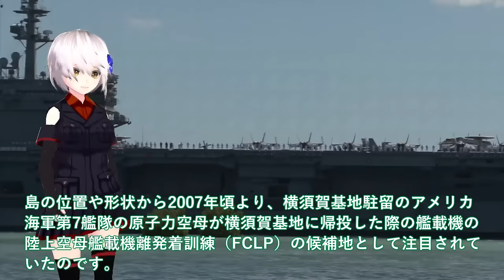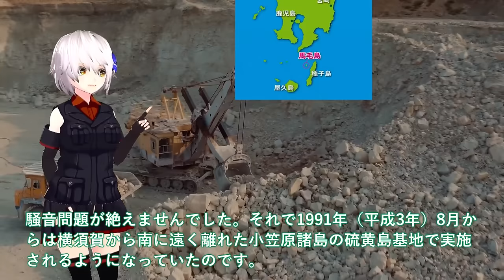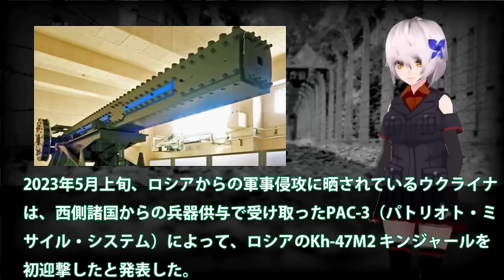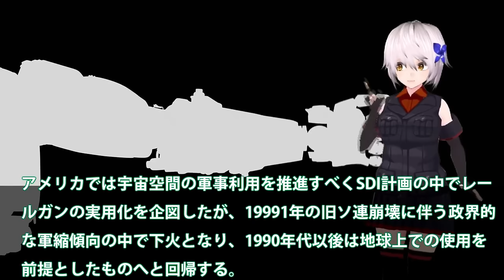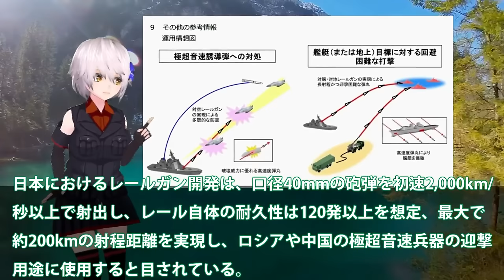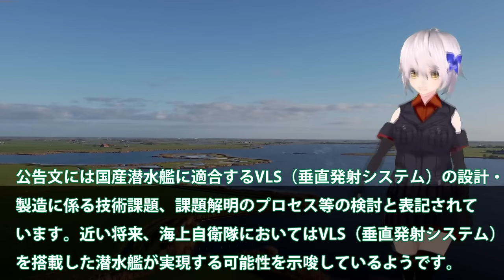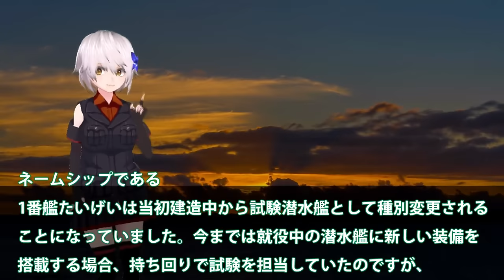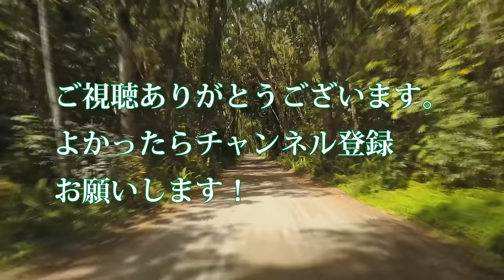【ゆっくり解説】自衛隊壊滅スペシャル 防衛省ついに馬毛島施設イメージ図公開か！いずも・かが係留可能でF35B訓練＃脅威の変貌【軍事スペシャル・特集】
1防衛省ついに馬毛島施設イメージ図公開か！いずも・かが係留可能でF35B訓練＃脅威の変貌で米空母係留でF35C訓練開始？

2日本ついに電磁砲完成か！無誘導砲弾レールガンで無限発射？極超音速キラーに国連恐れる・・・

3海自超極秘潜水艦にトマホーク搭載へ！たいげい型を12式搭載魔改造計画に？反撃能力3000キロ計画露呈・・・